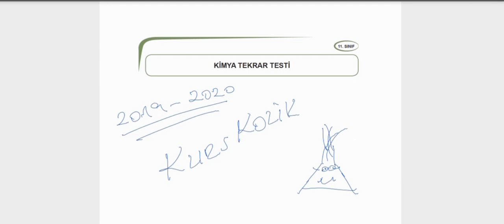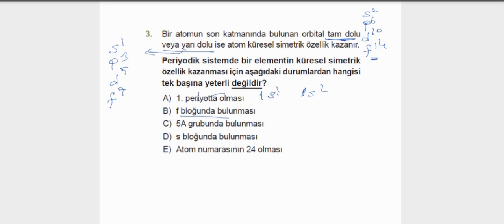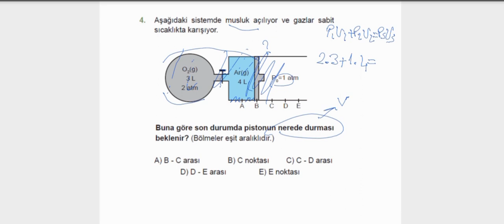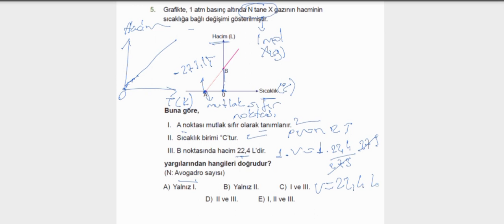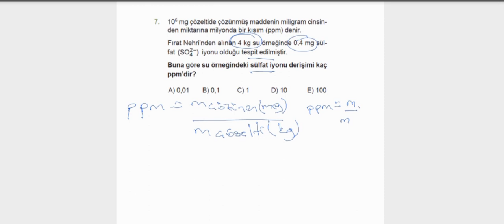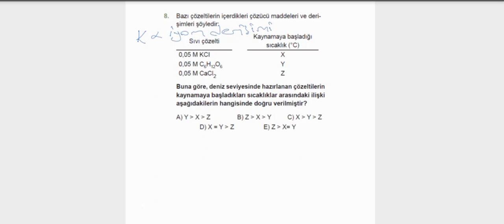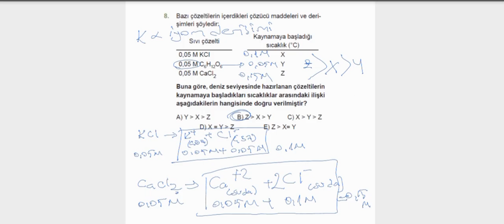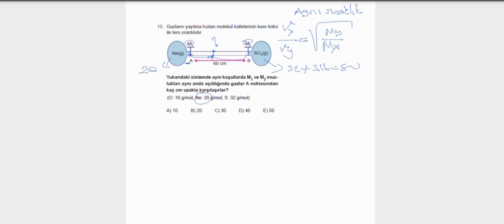2020 AYT 11.Sınıf KİMYA MEB Tekrar Testi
Hem AYT Hem 11.Sınıf KİMYA MEB Tekrar Testi'nin Çözüm Videosunu içermektedir.